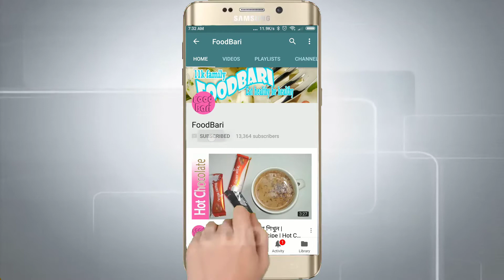পোলাও চালের খির রান্না ।। Bangladeshi Rice Kheer || Rice Kheer Recipe || Chawal er Kheer Ranna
It is another very spicy and delicious recipe. I hope you should like this easy recipe. If you like this simple recipe please hit the ball icon for update notification all time.

I hope you should come back next time for watching more videos.

You can add with us by social media. Please click those link below and like our facebook, twitter and other page.